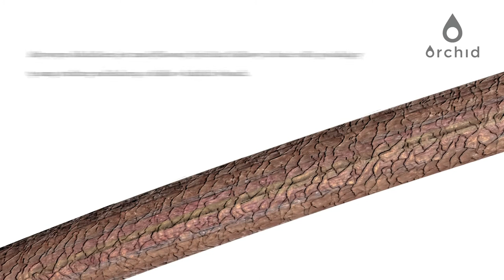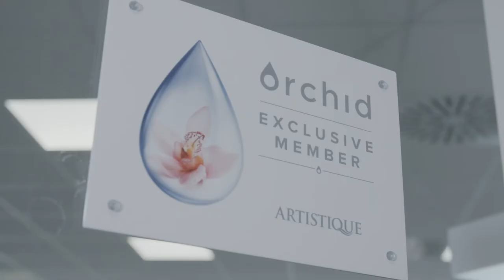Artistique Orchid Rebuild - NOWOŚĆ! Najwyższej klasy zabieg do regeneracji włosów.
"Artistique Orchid Hair Rebuild"
* Program Hair Rebuild odbudowuje włosy od wewnątrz.
* Wygładza strukturę włosa.
* Usuwa wszystkie pozostałości.

Stanowi rozwiązanie w przypadku:
- pozbawionych blasku, matowych włosów;
- niezadowalających efektów koloryzacji;
- włosów, które szybko tracą swój kształt i objętość.

W Artistique uważa się, że budowanie silnych włosów jest możliwe tylko od zdrowego rdzenia. Brzmi logicznie, ale takie nie jest. Używanie różnych produktów do pielęgnacji i stylizacji sprawia, że włosy są nimi w dużym stopniu obciążone. Tracą blask, a składniki odżywcze nie mogą dalej wnikać we włosy i odpowiednio działać. W międzyczasie tworzą się nowe warstwy i pozostałości na włosach. Program Orchid Hair Rebuild przerywa ten cykl. Specjalna kuracja do użycia w salonie została opracowana, aby najpierw usunąć wszystkie możliwe pozostałości z włosów, a następnie zrównoważyć strukturę włosa.Kuracja tworzy idealną podstawę do silnych, lśniących i pełnych lekkości włosów.

Zapraszamy na serię szkoleń dotyczącą zabiegu Orchid Hair Rebuild,
których aktualny harmonogram znajdziesz na: